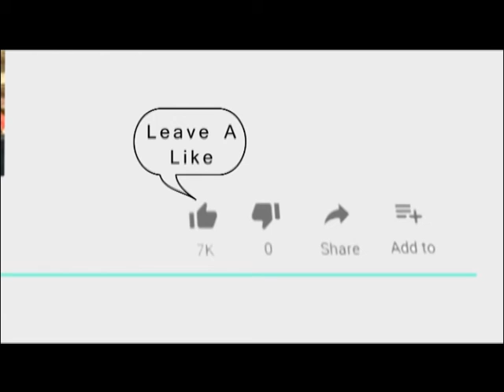रेलवे स्टेशन सेकण्ड क्लास गेट पर बस और ऑटो यूनियन द्वारा विशाल जागरण का आयोजन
रेलवे स्टेशन सेकण्ड क्लास गेट पर बस और ऑटो यूनियन द्वारा विशाल जागरण का आयोजन किया गया। जागरण में मुख्य अतिथि महिला एवं बाल विकास राज्यमंत्री अनिता भदेल रही। जागरण में कलाकारों ने मंत्रमुग्ध करने वाली कलाओं का प्रदर्शन किया जिसमें सर पर कई कांच की गिलास रखकर नृत्य किया तो वहीं पैनी तलवारों पर नंगे पैर नृत्य किया। नृत्य देख सभी दर्शकों ने तालियां बजाकर कलाकार का उत्साहवर्धन किया। इस मौके पर विनोद वीरा की पार्टी द्वारा भजन गाये गए।.